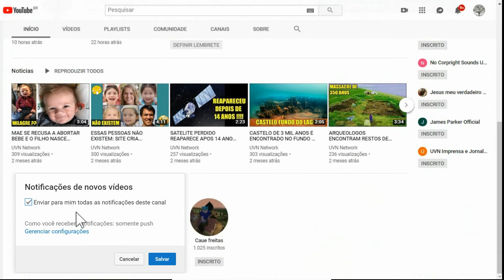C.S.I.: Investigação Criminal | Antes e Depois 2020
C.S.I.: Investigação Criminal | Antes e Depois 2019 [COM IDADES]

CSI: Crime Scene Investigation, Antes e Depois dos Atores de Series, Abertura de CSI Investigação Criminal 1ª Temporada., CSI: INVESTIGAÇÃO CRIMINAL (LAS VEGAS) - ANTES E DEPOIS (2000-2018) #20, Gary Dourdan, Marg Helgenberger, George Eads, Jorja Fox, William Petersen, Eric Szmanda, Elisabeth Harnois, Paul Guilfoyle, David Caruso, Elisabeth Shue, Emily Procter, Robert David Hall, Ted Danson, Laurence Fishburne, Amanda Seyfried, Louise Lombard, Archie Kao, Jon Wellner, Wallace Langham, Lauren Lee Smith, Liz Vassey, David Berman, Kayden Kross, Gerald McCullouch, Grace Park, Alex Carter, Frances Fisher, Patricia Arquette, Summer Glau., CSI: Las Vegas.

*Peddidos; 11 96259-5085